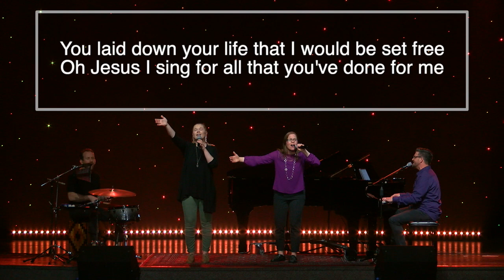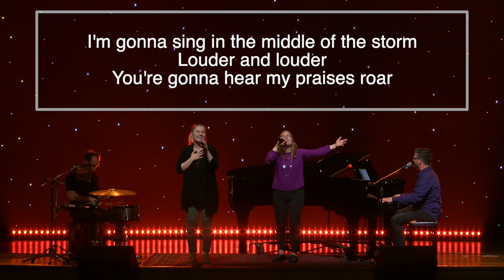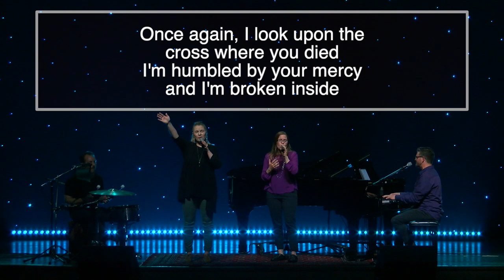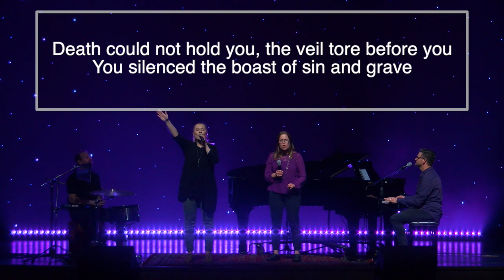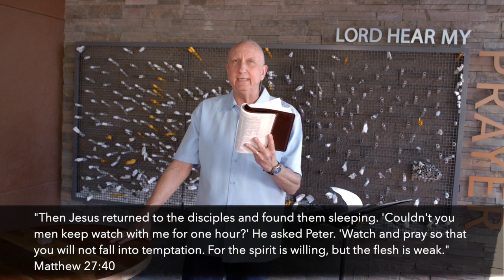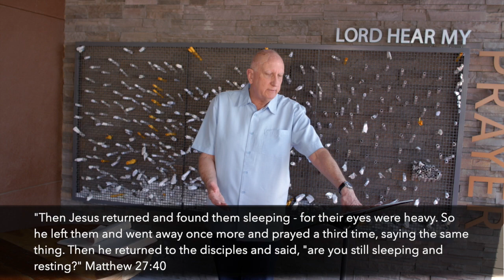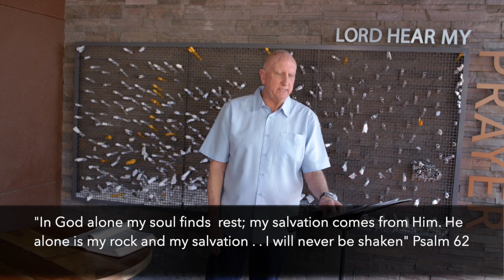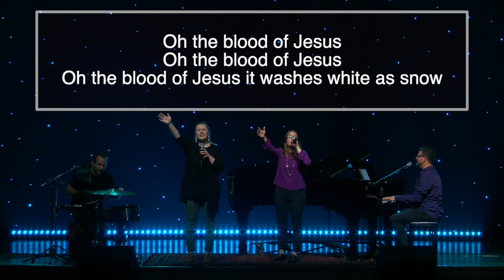The Power of the Cross (Weekend Services April 4 & 5)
The Road, pt. 5: The Road To Calvary: The Power of the Cross

"but now in Christ Jesus you who once were far away have been brought near by the blood of Christ." Ephesians 2:13

Streaming License
CSPL083499